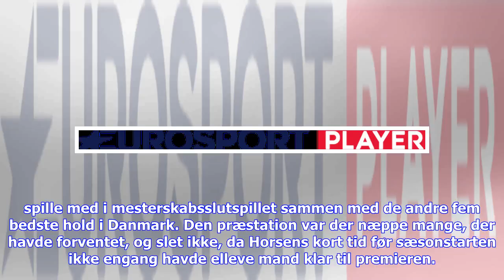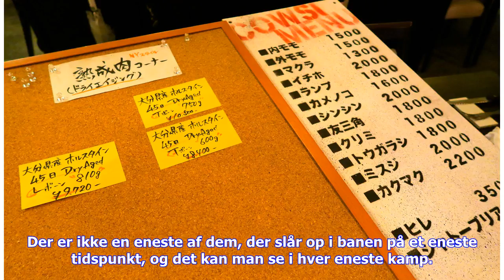Seneste nyt | Bo H: F�llesskabet er skyld i top seks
Sammenholdet blandt både spillere og klubbens ansatte er ifølge Bo Henriksen en af hovedårsagerne til, at det er lykkedes AC Horsens at få en plads i mesterskabsslutspillet. Med en sjetteplads i Superligaens grundspil skal AC Horsens i resten af sæsonen spille med i mesterskabsslutspillet sammen med de andre fem bedste hold i Danmark. Den præstation var der næppe mange, der havde forventet, og slet ikke, da Horsens kort tid før sæsonstarten ikke engang havde elleve mand klar til premieren. Det b...